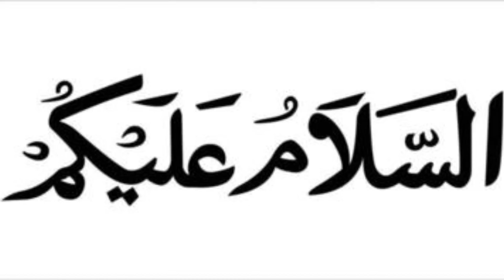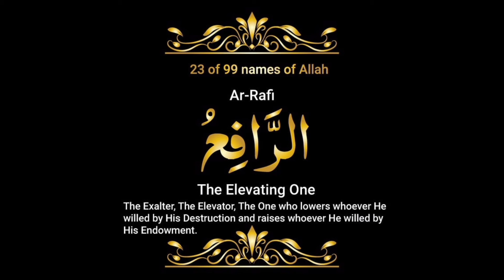இந்த திக்ரை 20 முறை ஓதினால் எல்லா தேவைகளும் நிறைவேறும் பரக்கத் குவியும் செல்வம் பெருகும்